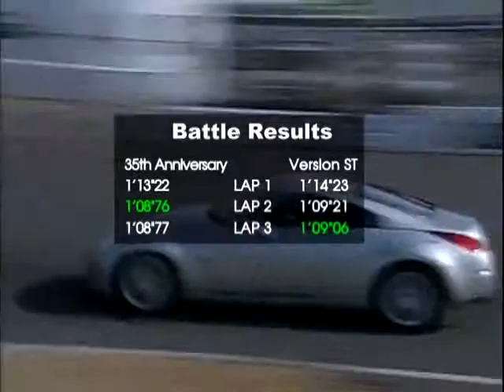Nissan 350z - Battle of the VQ35DE's - Base DE vs Rev-up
***Make sure to enable YouTube's CC for Japanese to English translation***

350z Mid generation engine refresh comparison